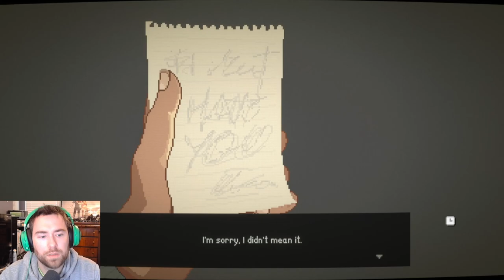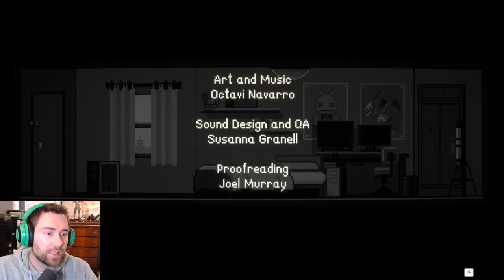YOU WERE NEVER SAFE - Midnight Scenes: A Safe Place - Ending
Here's my play through for Midnight Scenes: A Safe Place. Have a great day!